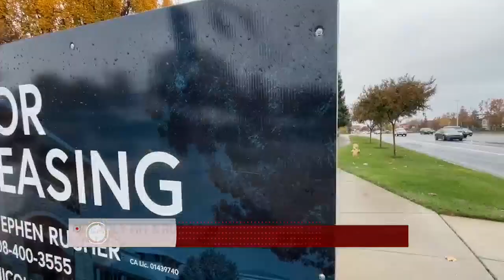Deadly Antioch hit and run still being investigated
KRON4's Philippe Djegal reports